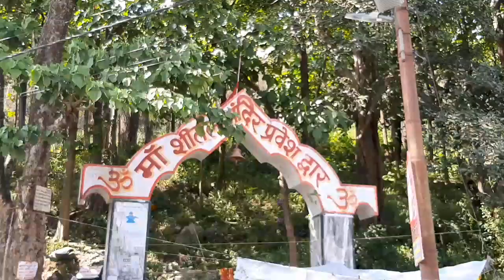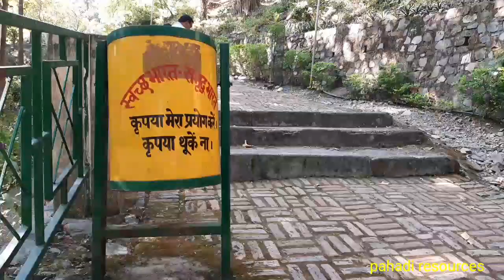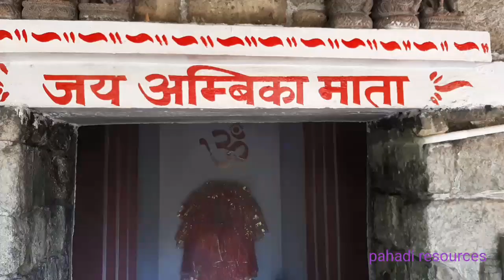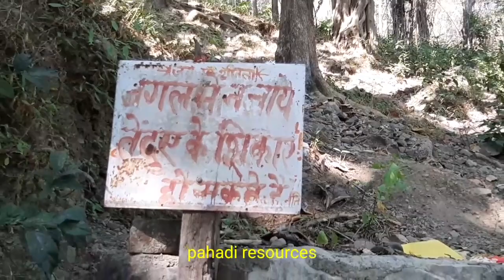शीतला माता मंदिर की महिमा ।। Shitla Mata Mandir || उत्तराखण्ड का मंदिर-धाम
उत्तराखंड के मंदिरों की श्रंखला में जनपद नैनीताल में स्थित माता शीतला देवी मंदिर अपने आप में आध्यात्मिक और धार्मिक आस्था का केंद्र है ।

 卐 मंदिर की भौगोलिक स्थिति

यह मंदिर हल्द्वानी शहर से पहाड़ को जाने वाले रास्ते में 12 किलोमीटर की दूरी पर स्थित है। पहाड़ों की चोटियों के बीच में स्थापित यह मन्दिर अपने आप में एक रमणीक स्थान भी है और पर्यटन का एक केंद्र भी है।

 卐 श्रद्धालुओं का आकर्षण

स्थानीय श्रद्धालु यहां पर माता शीतला देवी को अपना आस्था के शीश और पुष्प चढ़ाने के उद्देश्य से प्रत्येक पर्व, त्यौहार, नवरात्र या किसी शुभ कार्य के अवसर पर अवश्य आते हैं। स्थानीय लोगों के अतिरिक्त देश-विदेश के लोगों का भी यहां आगमन लगातार बना रहता है।

 मां शीतला देवी में लोगों की आस्था अटूट है।  मुख्य मंदिर सड़क से लगभग 1 किलोमीटर की चढ़ाई चढ़ने के पश्चात स्थापित किया गया है यही कारण है कि यहां आकर श्रद्धालुओं को अपार शांति की प्राप्ति होती है।

 卐 पर्यटन क्षेत्र के रूप में अलग पहचान

 पर्यटन के दृष्टिकोण से भी  यह क्षेत्र लोगों के लिए अलग ही दुनिया में ले जाने का माध्यम भी है पहाड़ की ऊंची चोटियों के बीच में बसे मां शीतला देवी मंदिर पर सर में आकर पर्यटक भाव विभोर हो जाते हैं।

卐 आध्यात्मिक शांति का केंद्र

 आध्यात्मिक दृष्टि से भी  मां शीतला देवी मंदिर परिसर ऋषि मुनियों , साधु, तपस्वियों की योग साधना के केंद्र के रूप में भी  अपनी पहचान रखता है यहां पर ऋषि मुनि या अन्य साधक अपने आप को पहचानने और साधना में लीन होने के उद्देश्य से दिन आते हैं।
 मां का दरबार हर किसी को परम शांति की अनुभूति प्रदान करता है ।शक्ति के केंद्र के रूप में भी या मंदिर अपनी पहचान रखता है।

卐 मन्दिर की शिल्पकला

 मां शीतला देवी मंदिर परिसर में प्राचीन एवं नवीन दोनों ही स्थापत्य कला शैली के उदाहरण साक्षात एवं साथ-साथ नजर आते हैं । जहां एक ओर परंपरागत प्राचीन शैली के शिव मंदिर में चतुर्मुखी शिव विराजमान है तो वहीं आधुनिक कलेवर को धारण किए हुए मन्दिर भी निर्मित किया गया है।
परंपरागत शैली में बनाए शिव मंदिर उत्तराखंड की प्राचीन शिल्प कला से निर्मित होली के कारण पत्थर और तूने से निर्मित किए गए हैं मंदिर की छत धार धार एवं स्थानीय पत्थरों को तराश कर बनाई गई है , जिन्हें स्थानीय रूप से पाथर भी कहा जाता है।

卐 मुख्य मंदिर एवं अन्य मंदिर

 शिव मंदिर की बाई ओर मुख्य मंदिर पड़ता है। आधुनिक मंदिर शैली में निर्मित किया गया है जिसमें गर्भ ग्रह में मां शीतला देवी विराजमान हैं।  शिव मंदिर के दाईं ओर बनाया गया अंबिका मंदिर भी अपने आप में अलग पहचान रखता है। मंदिर की 3 सीढ़ियां चढ़ने के पश्चात मंदिर का घंटा बजाने के उपरांत जो मुख्य द्वार पर दो मूर्तियां नजर आती है, उनमें दाईं ओर हनुमान जी की तथा बाएं ओर मां कालिका की मूर्ति है । गर्भ गृह में मां अंबिका साक्षात विराजमान हैं।  इसी तरह गर्भ गृह की बाहरी दीवारों पर अलग-अलग देवी देवताओं की मूर्तियां स्थापित की गई हैं, जिन्हें स्थानीय पत्थर के स्तंभ पर स्थापित किया गया है।

卐 प्रकृति की गोद में विश्राम स्थल
स्थानीय श्रद्धालुओं एवं पर्यटक को के विश्राम के लिए भी यहां पर उद्यान बनाया गया है, जिसमें श्रद्धालु हरी घास एवं पेड़-पौधों की छाया में बैठकर विश्राम कर सकते हैं एवं  अपनी आध्यात्मिक चेतना को भी जागृत कर सकते हैं।

卐 स्वच्छता का विशेष ध्यान

संपूर्ण मंदिर परिसर एवं सड़क से लेकर मंदिर क्षेत्र तक साफ सफाई एवं स्वच्छता का विशेष ध्यान रखने का प्रयास किया गया है। जगह-जगह पर स्वच्छता को बनाए रखने के लिए कूड़ेदान भी लगाए गए हैं ।
 मन्दिर क्षेत्र में भ्रमण के दौरान आपको साफ सफाई कर्मी एवं फूलों को तराशने वाले माली आवश्य नजर आएंगे, जो कि लोगों को भी यह संदेश देने का प्रयास करते हैं कि, वे भी स्वच्छता के नियमों का पालन करें ।

Navratri bhajan
Navratra bhajan
Navratri kab hai
Navratri mata chowki
Navratri bhajan sandhya
Navratri ke mahila bhajan